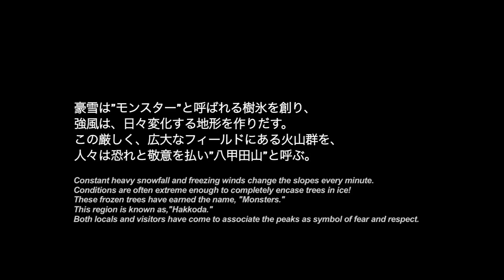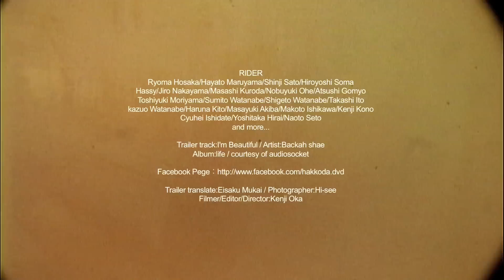八甲田 ~風と樹氷の山~ teaser [ OKAKEN CINEMA 2012 ]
SNOWBOARD MOVIE (OKAKEN CINEMA 2012)

数年越しのプロジェクト、八甲田の四季と雪山を追った山岳ムービー「八甲田 ~風と樹氷の山~」のトレイラー。

出演予定
SNOWBOARDER
保坂亮馬/丸山隼人/佐藤慎二/相馬浩義/中山二郎/HASSY
五明 淳/畔田正志/大江信行/森山俊幸/渡辺澄人/渡辺繁人
伊藤 高/渡辺一央/鬼頭春菜/
SKIER
秋庭将之/石川 睦/河野健児/瀬戸直人/石館宙平/平井義隆

2012年9月発売予定